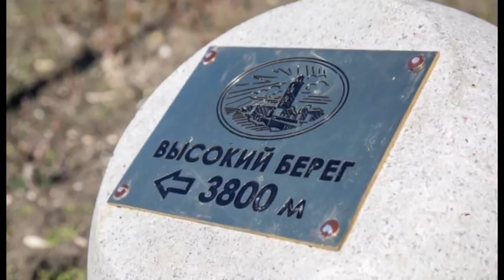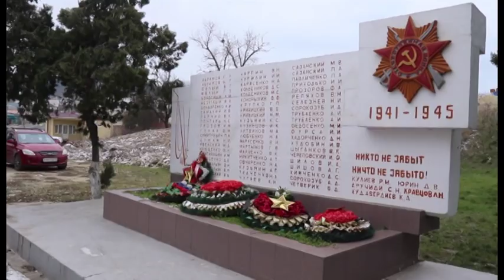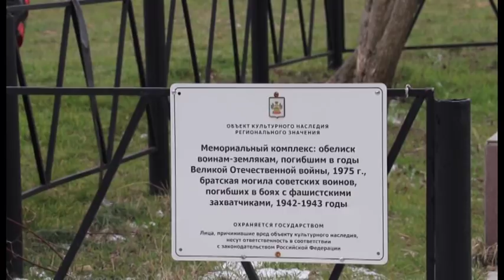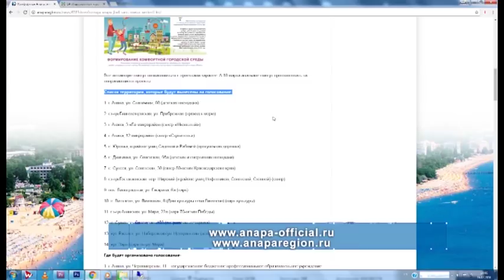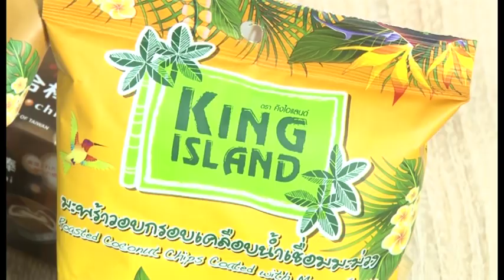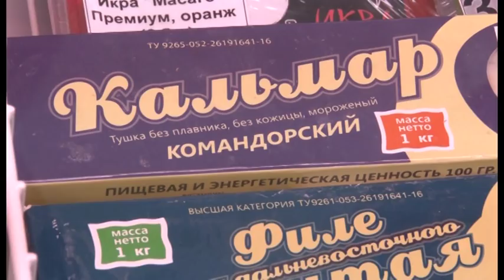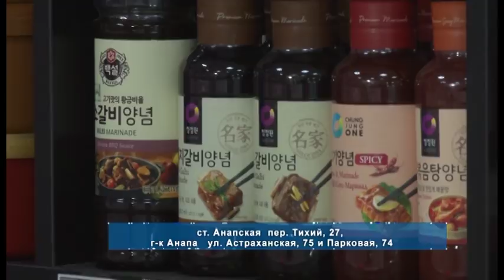Новости "Анапа Регион" от 7 марта 2018 года